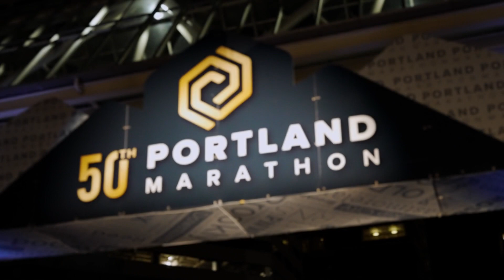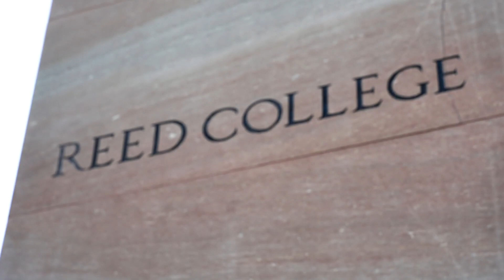2022 Portland Marathon by OHSU Health Half Marathon: Karen Murrell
Karen Murrell in the 2022 Portland Marathon by OHSU Health Half Marathon.